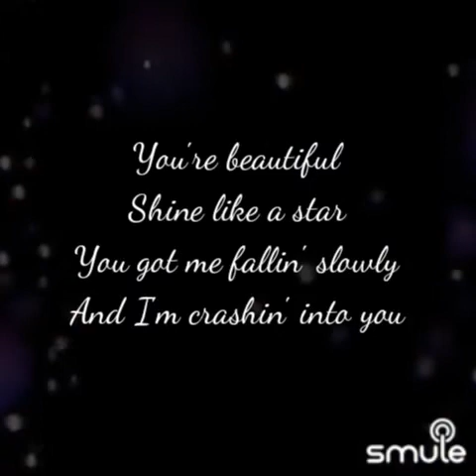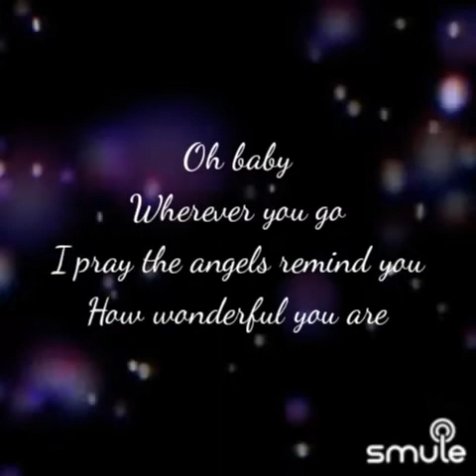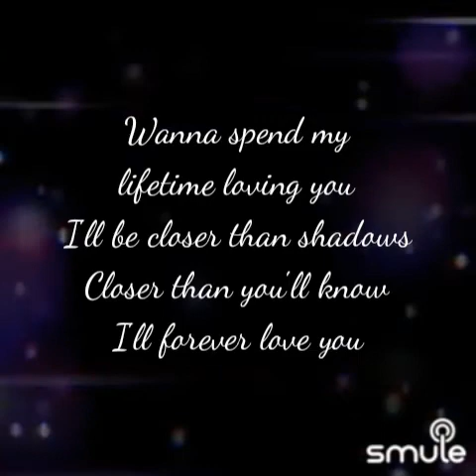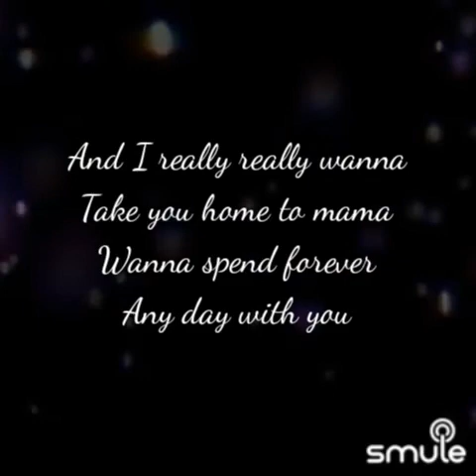(no.432 upload) Love You (Foreignoy Trio) cover by anne